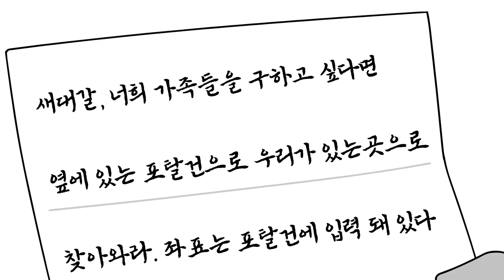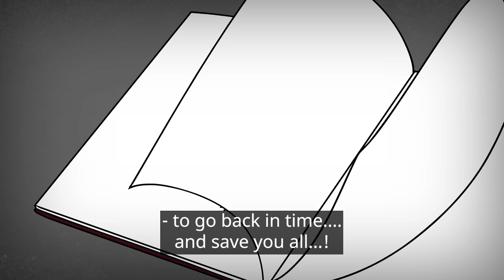[Beast Friends] Goodbye, Birdbrain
(Upload at 6PM on weekdays and 3PM on weekends!)

[Distribution: Big Picture Team] [Planning: B-Crispy] [Script: Jjal Tae-sik]